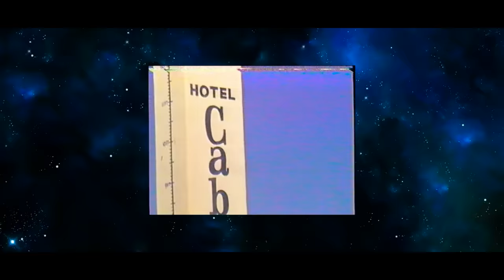Alemán - La Playa (Video Oficial)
Alemán
La Playa
Prod. Bobby Bass

Visual grabado en Cabo San Lucas, BCS.
Dirigido por Ramón Pineda @Ojodeltrap
Editado por: Mecsa Sosa
Prod. Bobby Bass

Letra:
Vamos al mar que quiero flotar
Tengo LSD y algo para fumar
Y mis compas que quieren surfear
Como torrente del Pacífico llegan pensamientos a mi cabeza
Uno tras otro, tras otro, tras otro
Pensando en pasado, presente y futuro
Tratando de acomodar ideas
Y me doy cuenta que he estado tan loco
Tan loco, tan loco, tan loco
Tan loco que puede que diga que sí
Tan loco que puede que diga que no
Si estás hablando de un trip vámonos a la playa a discutir
Que ni siquiera quiero recordar, no tiene sentido, no quiero vivir
Deja de llorar, prende esa madre y mira las olas que van a venir
Saca la tabla, dame el skim para deslizarme en mi alucín
Bien cabrón pero bien machín, vivo mi cuento, dime Aladín
Volando en mi alfombra ya que Martín allá por el arco se junta mi team
"Taco tacoliz", escuchando a Onyx, Biggie, Tupac, también Rakim
Y esta va para mis woes, represento, saco flows
Buena vibra, tiro dos, zona centro, clásicos
Parece fácil pero no cualquiera se entrega como debe ser
Con el corazón les escribo esta letra a mis homies esperando el atardecer, ¡plah!
Recuerdo a mamá en el restaurant
Lavando platos, partiendo pan
Cuidando de este Alemán
Y el domingo vamos pa'l mar
Papá se encargó de enseñarme a flotar
Soy de febrero, me gusta nadar
Soy un rapero, me gusta rimar
Quiero amor, pero no amar
No preocupar, ni siquiera por Coppel
Deja me pongo el esnórquel
Quiero mariscos y un cóctel
Buena mota fresca en el Tupper
Mi clica siempre está en el tope
Somos raperos y surfers
En contra mía la sufres
Bien conectado el enchufe
Soy su maestro y su profe voy a pasar lista, los quiero poniendo atención
Hoy es el día que vamos a la playa, recreación acuática para el salón
Recuerdo del Cetmar, te aviento mi shit, 'má
Tengo mucha sed, ya compramos caguamas
Esto es pa' mis compas por echarme porras
Por darme consejos, alejarme de zorras
Tenerme cariño y confianza de sobra
Vamos por el oro, el cobre y no cobra
Puro soldado, aquí nadie se dobla
Si esta es La Onda, mi clica me honra
Nadie se ahoga si el agua está honda
Anda flotando de a muerto mi compa

Homegrown Entertainment ©